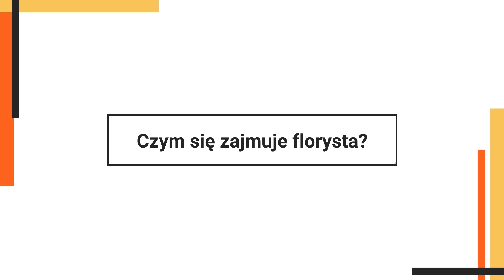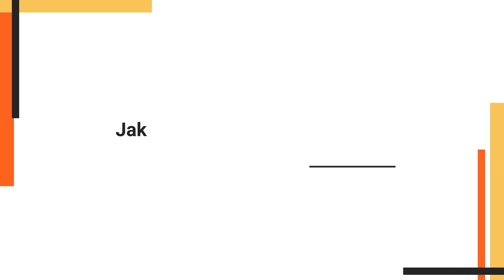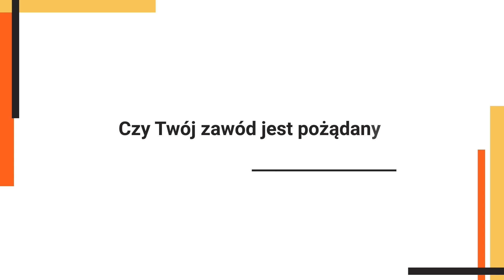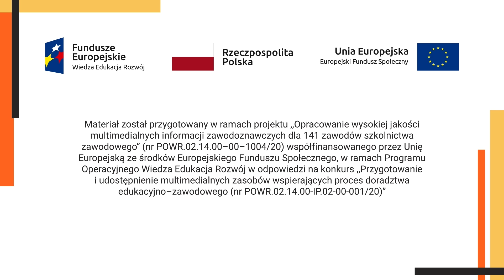Florysta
Film promocyjny o zawodzie florysta.